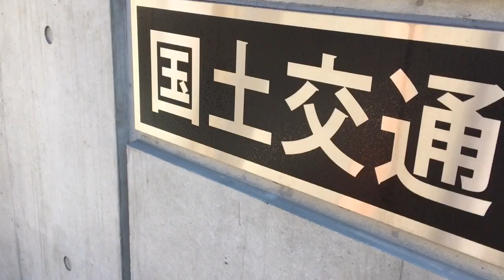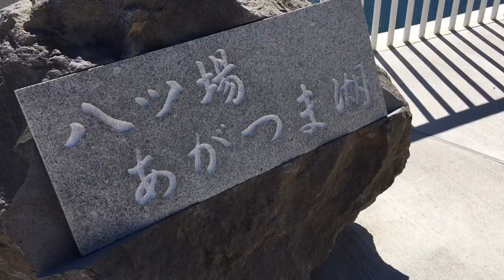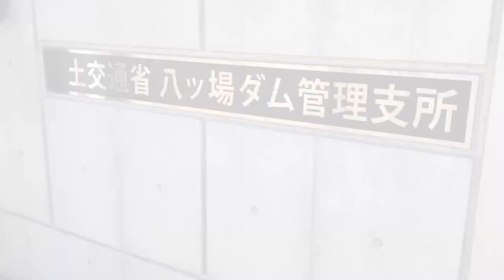大迫力！八ッ場ダム 群馬県 長野原町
八ッ場ダムへ見学に行きました。計画から70年、紆余曲折しながら完成しました。
高さ116mのダムから見る八ッ場あがつま湖や吾妻渓谷は最高です！
皆さんもぜひ御覧ください。